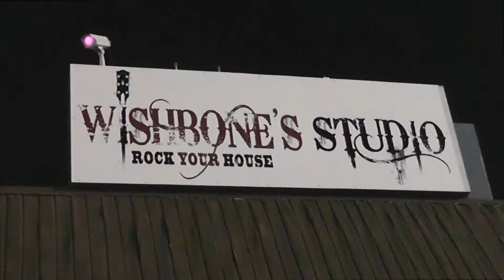Wishbone - Shakey Ground - Live - Clip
Featuring Beverly Cramton on Lead Vocals
Filmed on Location at Wishbone's Studio, Montgomery, AL
Filmed and Recorded by Guest House Studios, LLC